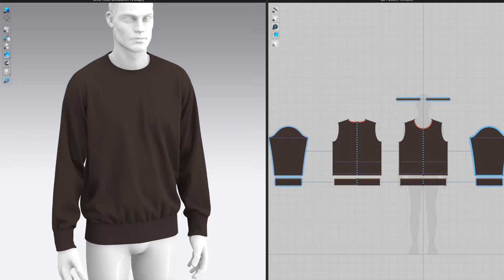Crew-neck Sweatshirt, Marvelous Designer, Clo3D